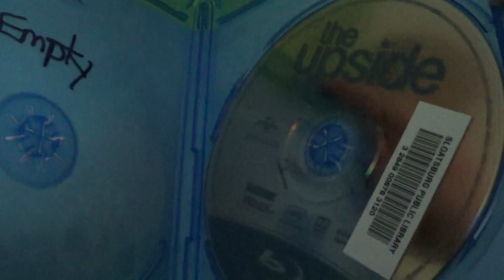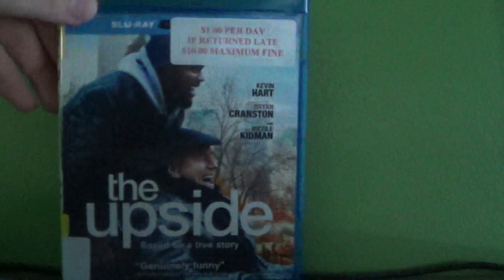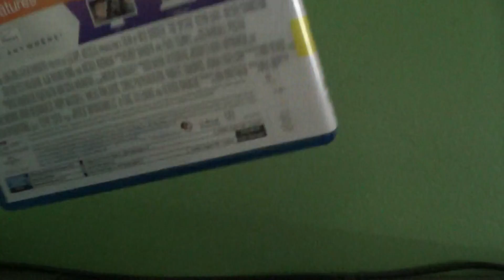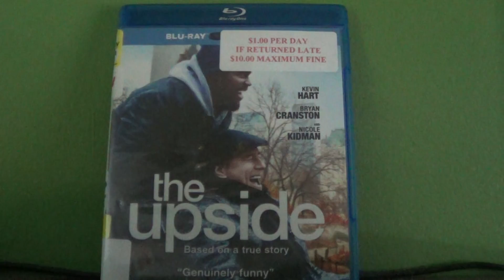The Upside (2019) Movie Review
My Review For The Upside. I Did see Some of This Movie at Regal but I Had to leave the theater due the Weather Issue months ago

NOTE: This Movie Review Will be on this Channel For a Limited Time since Some Point I Will be Putting this video on The Oshy's Movie Zone Channel